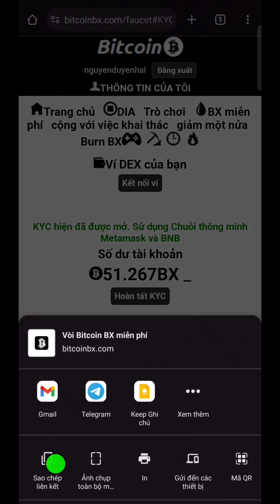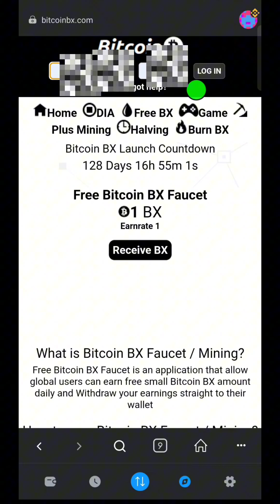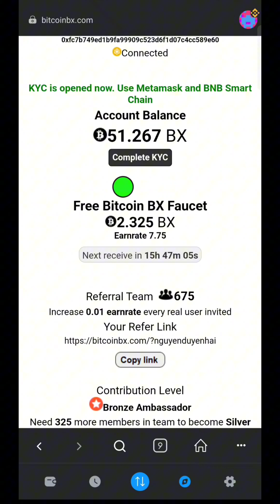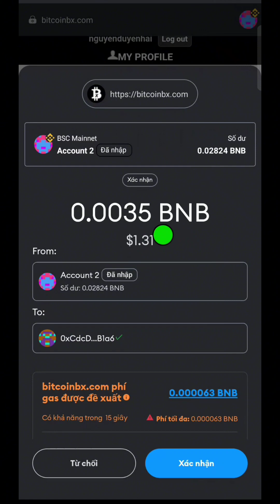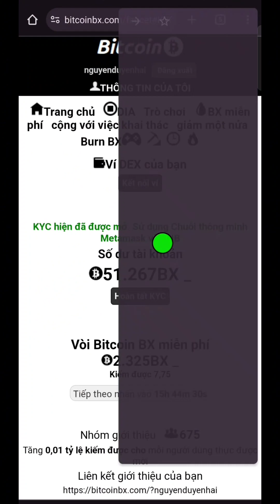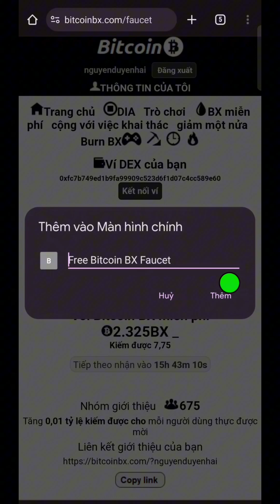Hướng Dẫn KYC Bitcoin BX l Blog Của Hải